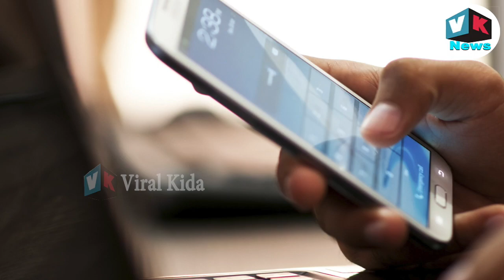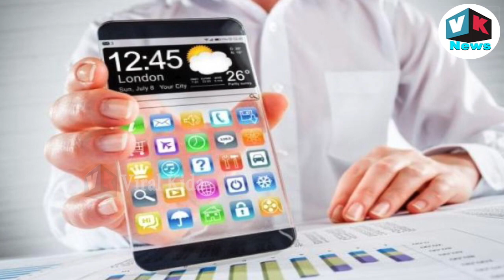Jio को मात देने उतरी कंपनी, 1रु. में मिलेगा अनलिमिटेड डाटा|BSNL Unlimited Data Offer with Datawind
Bharat Sanchar Nigam Limited (BSNL) users will now get unlimited data in Rs.1 per day. It is unbelievable but this is true. From the 3rd week of February BSNL, users will get unlimited data in just Rs.1 per day. This new offer will definitely create a buzz in the telecom sector. BSNL will provide unlimited data in Rs.1 with a partnership with Datawind.  Datawind is a Canadian company that provides low-cost internet packs, low-cost mobile phones, and tablets in all over the world. Check all details about the unlimited data in Rs.1 offer of BSNL & Datawind and how it is possible.According to the CEO of Datawind Suneet Singh, in the third week of February the Prime Minister of Canda, Justin Trudeau will visit India and at that time the low-cost internet pack service will start. For this Datawind has signed an MOU (memorandum of understanding) with BSNL (Bharat Sanchar Nigam Limited). Datawind will provide the internet service via a mobile phone app. The app will run on Android smartphone and Java feature phones. This app is the patented app of the company. Customers who will buy BSNL sim and install the app on the phone, then they can use the low-cost internet service.